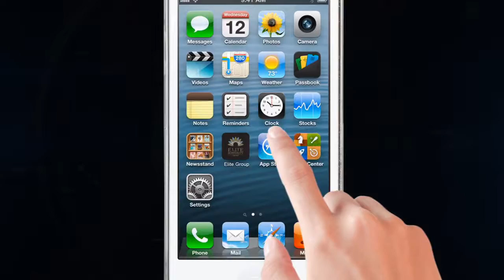Elite App Video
Download Elite App Now available on IOS and Android